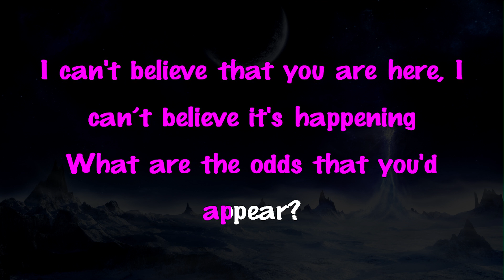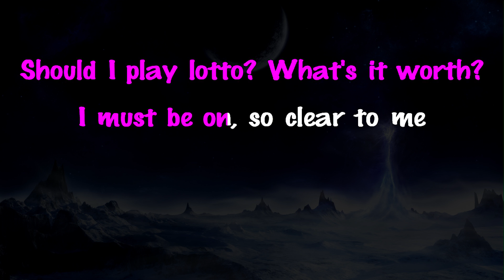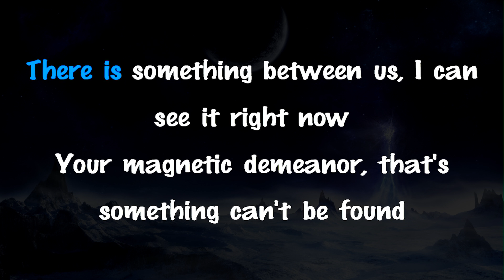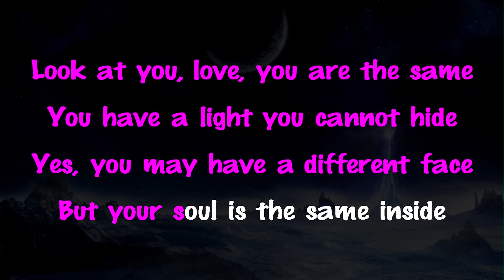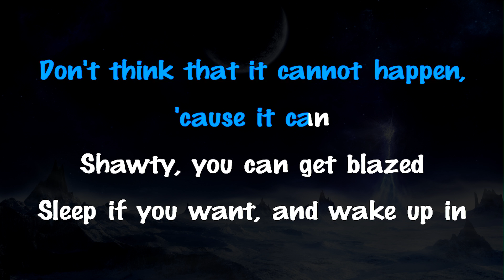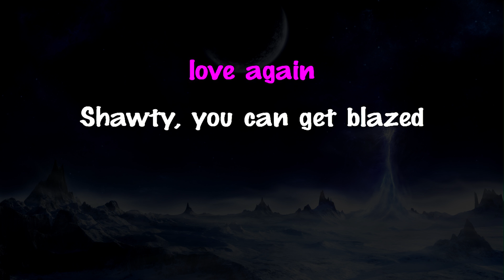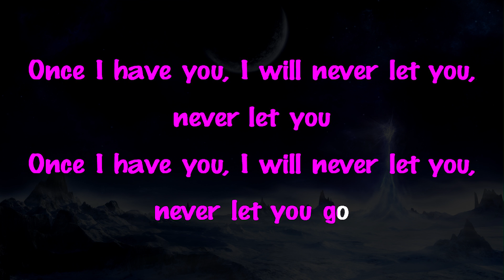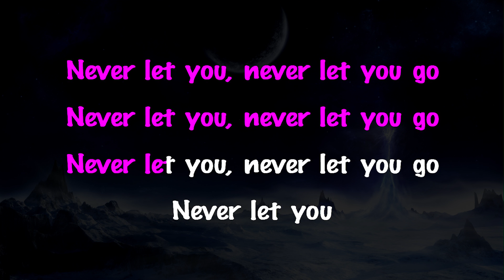Blazed (Ft. Pharrell Williams) - Ariana Grande | HIGHER Key Karaoke Version Instrumental Lyrics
Support Mega Karaoke Songs:
blazed (Ft. Pharrell Williams) - Ariana Grande | Karaoke | Lyrics | Instrumental

Official MegaKaraokeSongs karaoke instrumental cover of “blazed” (Ft. Pharrell Williams) by Ariana Grande. | Get this cover on Bandcamp: (Url Soon)

blazed (Ft. Pharrell Williams) - Ariana Grande Lyrics:

[Chorus: Pharrell Williams & Ariana Grande]
There is something between us, I can see it right now
Your magnetic demeanor, that's something can’t be found
I thought that I was dreaming 'til my love came around
Now I just come on over, show you how we get down
Shawty, you can get blazed

I can't believe that you are here, I can’t believe it's happening
What are the odds that you'd appear?
The universe so vast to me
Seven billion is on the Earth
Could've been anywhere, but you're here with me
Should I play lotto? What's it worth?
I must be on, so clear to me

Once I have you, I will never let you, never let you
Once I have you, I will never let you, never let you go
Never let you, never let you go
Never let you

Look at you, love, you are the same
You have a light you cannot hide
Yes, you may have a different face
But your soul is the same inside
I don’t care who is listening
'Cause they be making fun of this on TV
They wouldn’t laugh if they were inside my past life
With you and they were me

Never let you, never let you go, oh
Never let you, never let you go, yeah
Never let you

[Bridge: Pharrell Williams & Ariana Grande]
Don't think that it cannot happen, 'cause it can
Sleep if you want, and wake up in love again

[Outro: Ariana Grande & Pharrell Williams]
Never let you